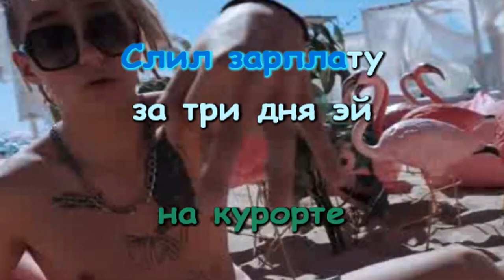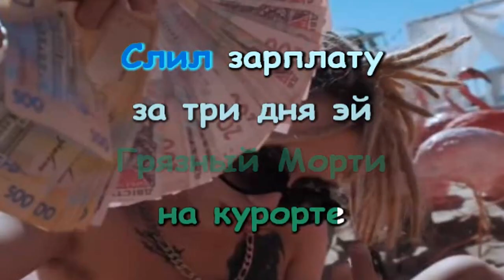Лил Морти (Lil Morty) - На курорте (Караоке. 2 версия)